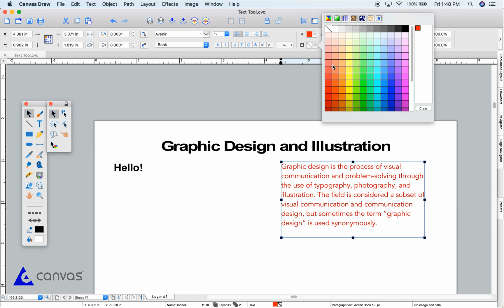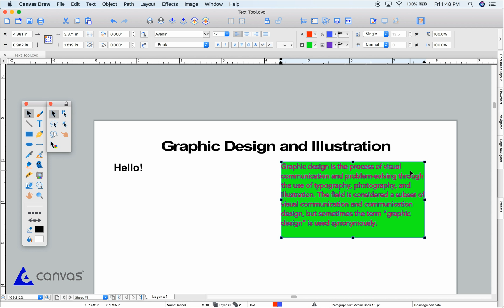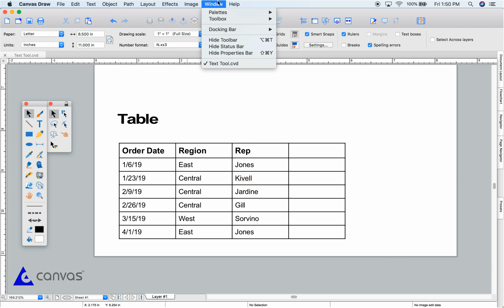Canvas Draw - Adding Text to your documents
How to use different text tools in Canvas Draw